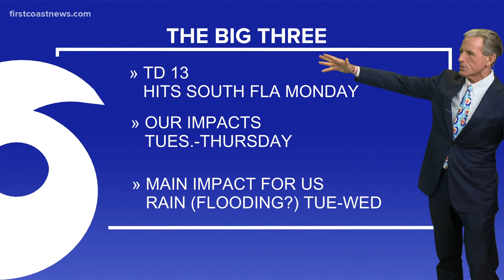Tracking Tropical Depression 13 and Tropical Depression 14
The 11 p.m. Aug. 20 track for Tropical Depression 13 and Tropical Depression 14.